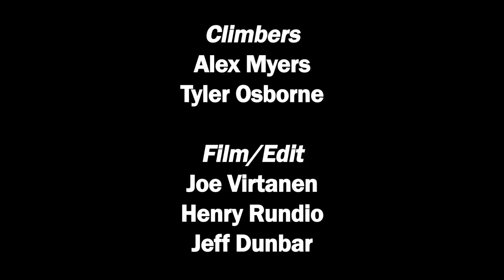Tales from the Crypt (5.11d) | Amphitheater, Linville Gorge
Alex Myers on his new route, Tales from the Crypt (5.11d), a nice addition to the Amphitheater in Linville Gorge, NC